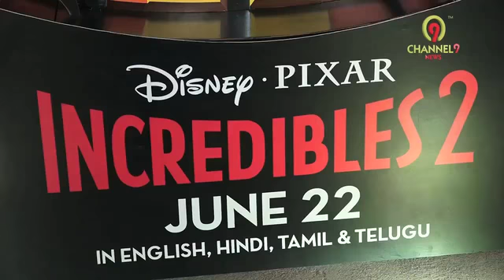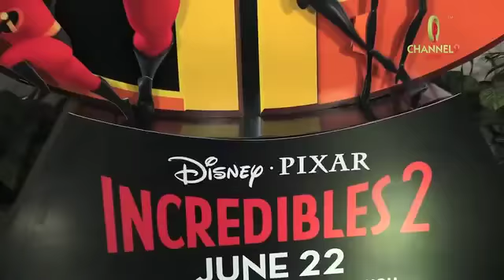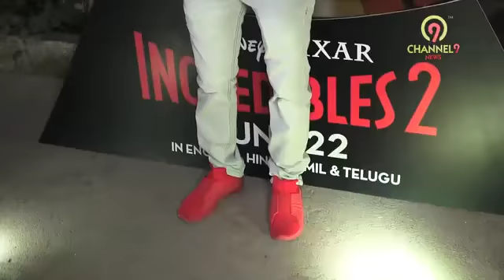Watch your favourite Child Artists here At Screening Of Film Incredibles 2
Ruhanika Dhawan ( pihu in ye hain mohabbatein ), Harshali Malhotra ( munni in Bajarangi bhai jaan ), Anup Soni, Sharad Kelkar & many Other Celebs At Screening Of Film Incredibles 2